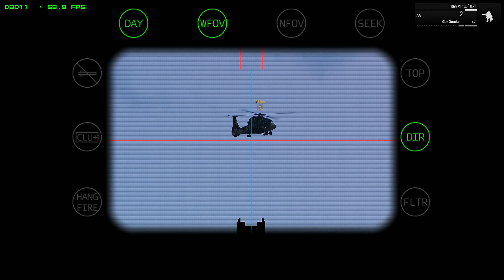Arma 3 - GTX 1080 Test - 1440p - 60fps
Arma 3 GTX 1080 test. Ultra Settings. PC. 1440p. 60fps.